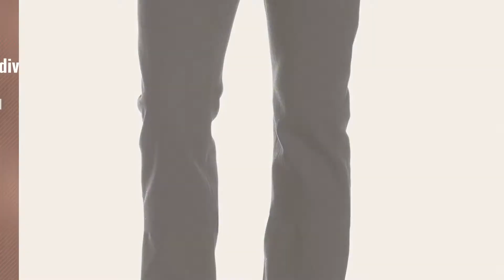Top 10 Cult Of Individuality Men Clothings [ Winter 2018 ]: Cult of Individuality Men's Rocker Slim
Black Friday / Cyber Monday Cult of Individuality Men's Rocker Slim Fit Jean, Tully, 32 by Cult of Individuality

Black Friday / Cyber Monday Cult of Individuality Men's Rebel Straight Leg Jean, Black, 34 by Cult of Individuality

Black Friday / Cyber Monday Cult Of Individuality Greaser Slim Straight Jeans 32/34 Men by Cult of Individuality

Black Friday / Cyber Monday Cult Of Individuality Men's Hagen Relaxed Jean, Rafter, 36 by Cult of Individuality

Black Friday / Cyber Monday Cult of Individuality Men's Hagen Relaxed Fit Jean, pollack, 33/34 by Cult of Individuality

Black Friday / Cyber Monday Cult of Individuality Men's Rocker Slim Fit Jean, Eclipse, 38 by Cult of Individuality

Black Friday / Cyber Monday Cult of Individuality Men's Hagen Jean,Redline,34 by Cult of Individuality